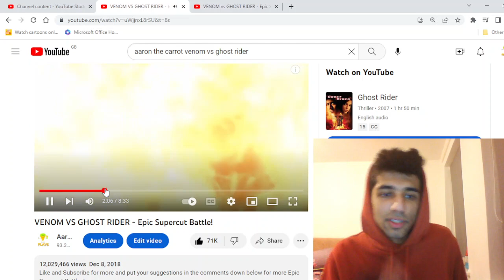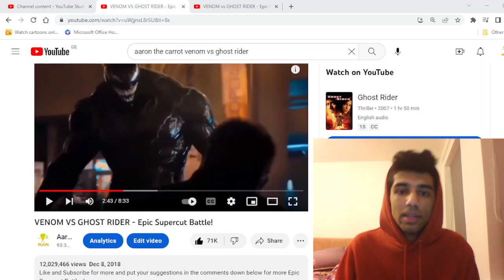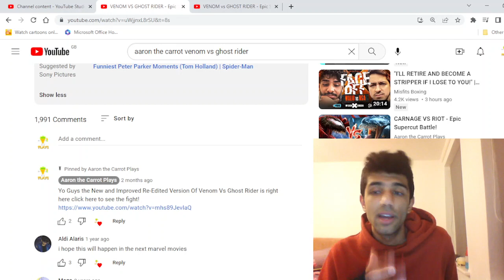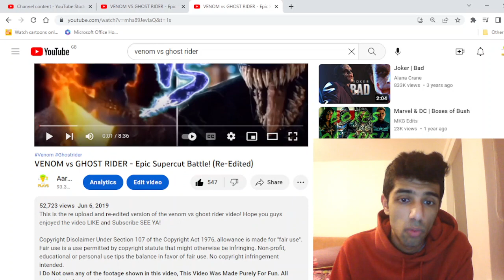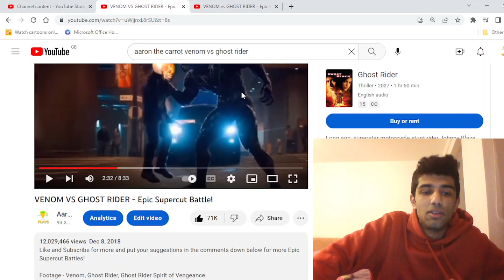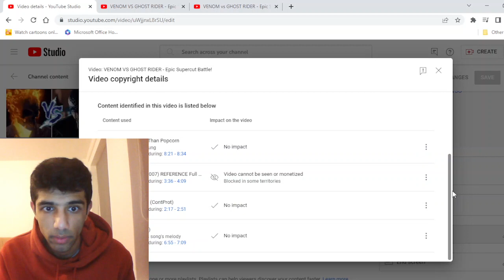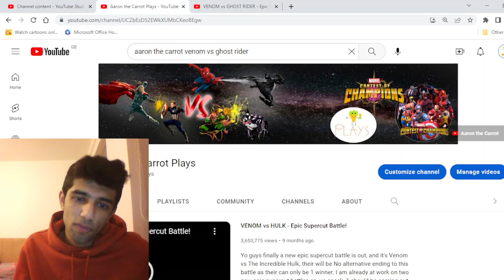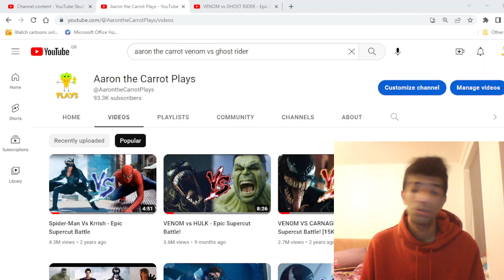DELETING MY BEST VIDEO VENOM VS GHOST-RIDER!!! [12 MILLION VIEWED VID!] (i cried…..)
This Video was made back in February 20th
Luckily my channel is now monetised so I can start uploading more better content! More Epic Supercut Battles are along the way!